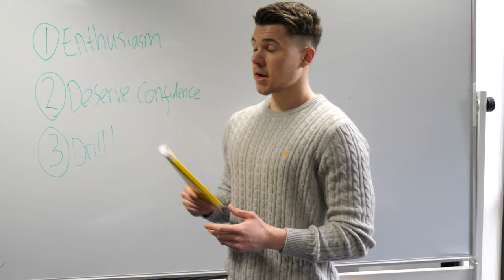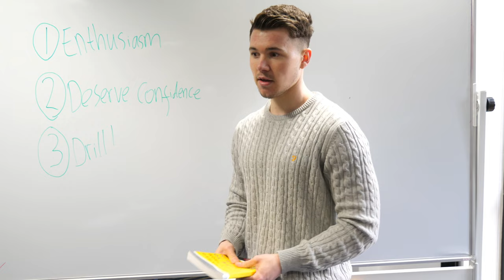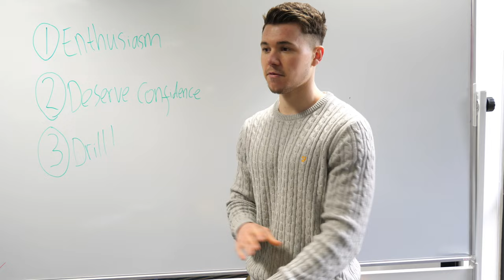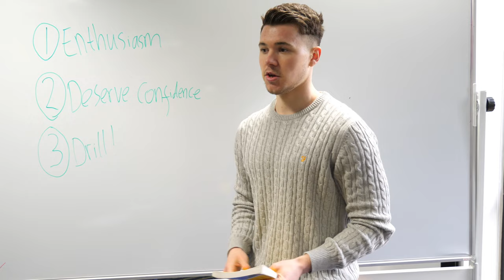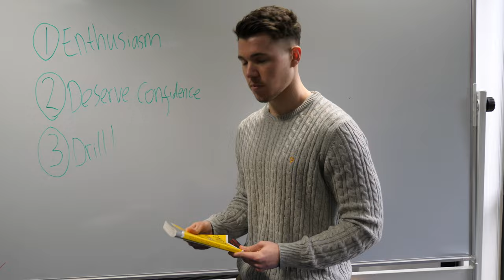3 Keys For Successful Selling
Three key takeaways from Frank Bettger's classic book on sales - How I Raised Myself From Failure To Success in Selling.